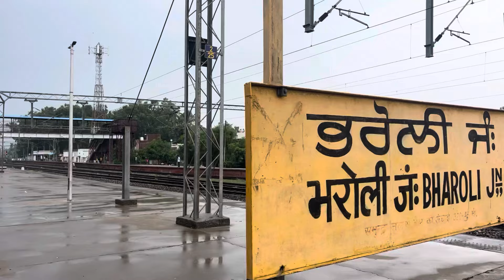Train me hui ladai 💔|| pathnakot - Amritsar Train Journey🚆|| Ritik pb35 😡